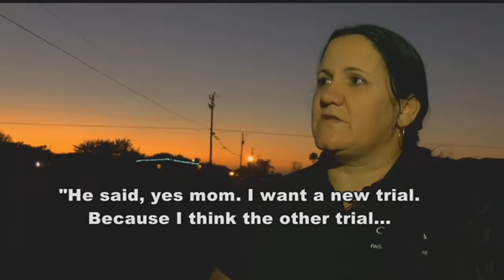Rivera's mother speaks after conviction overturned